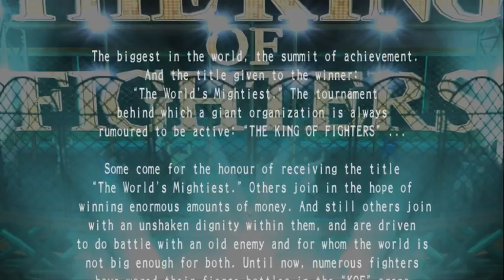KOF maximum impact 2 - Lilly Kane + profile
Tem nem historia no jogo, só foi encher linguiça